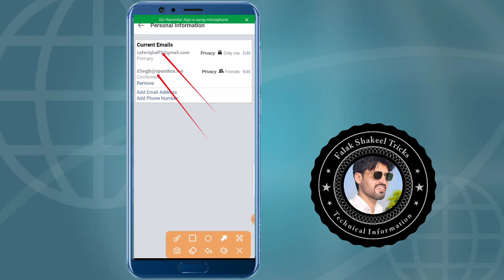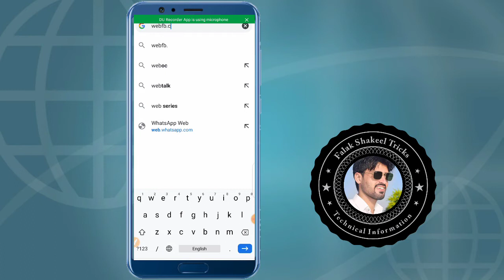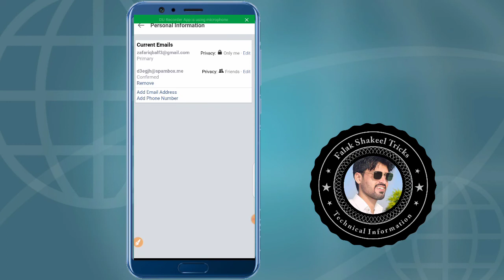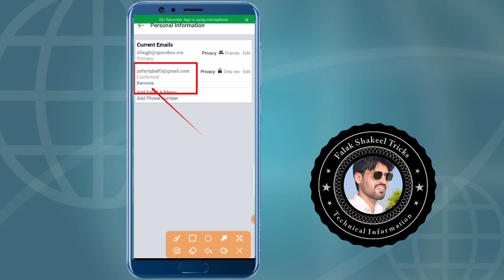Fb ka primary email id kaise remove kare || How to delete facebook primary email in hindi Urdu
Hello Friends My name is Falak Shakeel Khan and my channel name Falak Shakeel tricks i going this topic
Sometimes we need to change our primary Fb ka primary email id kaise remove kare || How to delete facebook primary email in hindi Urdu address from Facebook account right but we don't know the actual process of changing Facebook primary email address. so, in this video show you how to change primary email address from Facebook by using Facebook Application.
Thankuu

 how to delete fb primary email
 how to remove fb primary email
 how to remove fb primary email in fb
 how to remove fb primary email urdu

​ｏ​ 🖤 🎶

​ｏ​ 🖤 🎶

Video by Falak Shakeel Tricks